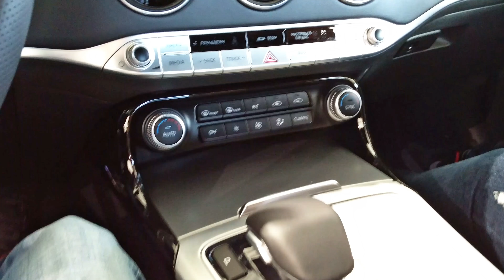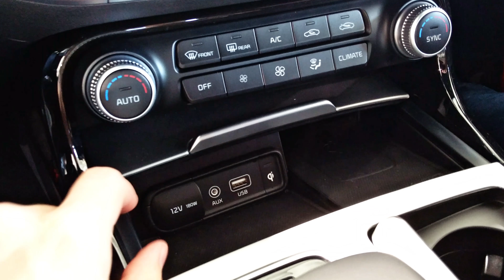New Kia Stinger GT short look 2018 4K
2018 Kia Stinger GT interiour exteriour